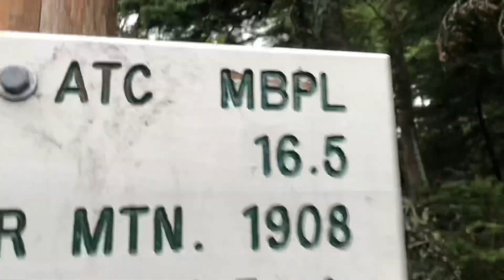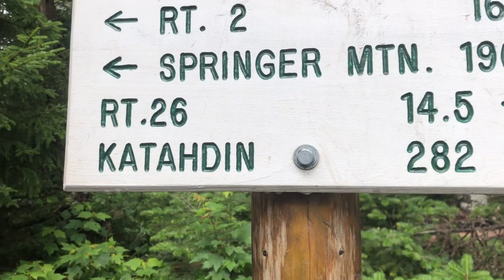Day 145 | Welcome to MAINE! + Difficult Trail | Appalachian Trail (AT) Thru Hike 2021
Day 145, August 2
Start: 1906.6 Gentian Pond shelter
End: 1916.2 Full Goose shelter
Miles: 9.6
Miles remaining: 276.9

Mount Success, Maine state line!, trail magic, difficult trail, fall #5, Full Goose shelter